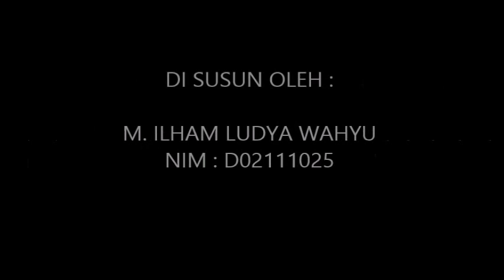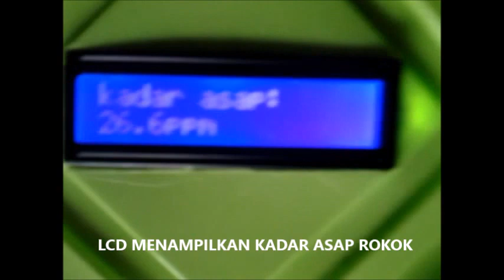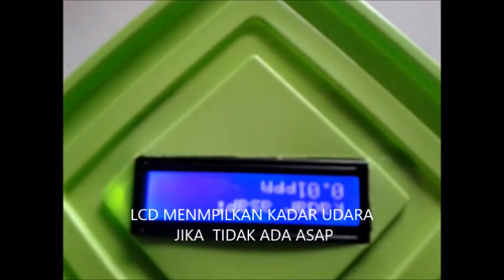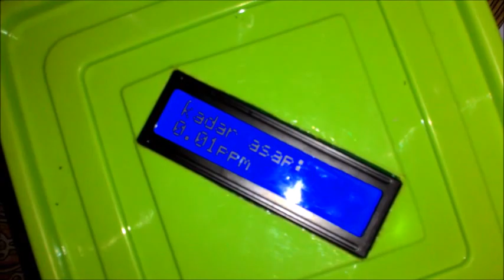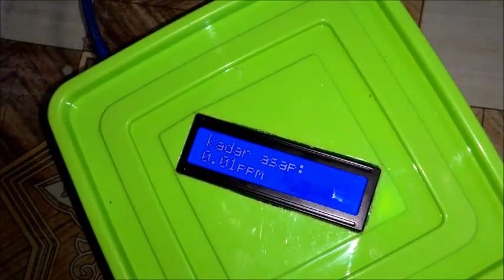pendeteksi asap rokok berbasis mikrokontroler aduino (sintang sungai ulak)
M. ILHAM LUDYA WAHYU
NIM : D02111025